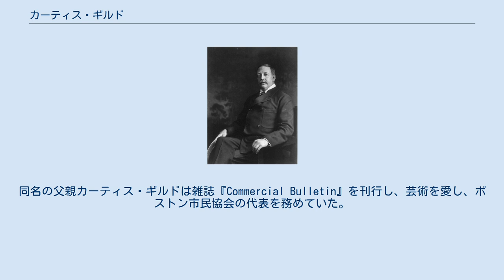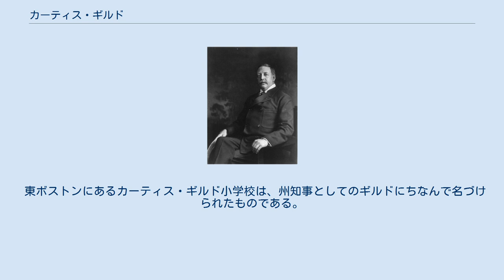カーティス・ギルド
カーティス・ギルド（Curtis Guild, 1860年2月2日 - 1915年4月6日）は、アメリカ合衆国の政治家。
1906年から1909年まで第43代マサチューセッツ州知事を務めた。
 カーティス・ギルドは、1860年2月2日にマサチューセッツ州ボストンにおいて、報道事業に従事する家庭に生まれた。
同名の父親カーティス・ギルドは雑誌『Commercial Bulletin』を刊行し、芸術を愛し、ボストン市民協会の代表を務めていた。
 ギルドはハーバード大学を卒業後、父親の新聞社に就職した。
その後、1881年にマサチューセッツ州下院議員に選出された。
 1891年、ギルドはマサチューセッツ州志願兵に参加し、1898年には准将に昇格した。
米西戦争の間、ギルドはキューバのハバナで検察官を務めた。
 1903年、ギルドはジョン・ルイス・ベイツ知事の下でマサチューセッツ州副知事に就任し、続くウィリアム・ルイス・ダグラス知事の下でも州副知事を務めた。
そして1905年、ギルドはマサチューセッツ州知事に選出され、1906年から1909年まで知事職を務めた。
 1907年、精神病院から逃亡した患者が短銃を携えてマサチューセッツ州会議事堂に逃げ込んだ。
その患者は同州リンから訪問していた労働組合の代表エドワード・コーエンを発見すると、その人物が州知事ギルドであると誤認し、短銃を発砲した。
 知事退任後、ギルドは共和党の副大統領候補の1人として選出された。
だが予備選挙においてギルドは敗退した。
ギルドはその後1911年から1913年まで合衆国の駐ロシア特命全権大使を務めた。
 1915年4月6日、ギルドは死去した。
ギルドの遺体は、マサチューセッツ州ボストンのフォレスト・ヒル墓地に埋葬された。
 東ボストンにあるカーティス・ギルド小学校は、州知事としてのギルドにちなんで名づけられたものである。
^ a b c d e f Governors of Massachusetts - Curtis Guild, Jr. Retrieved April 18, 2006.